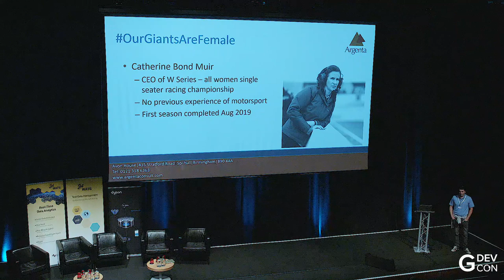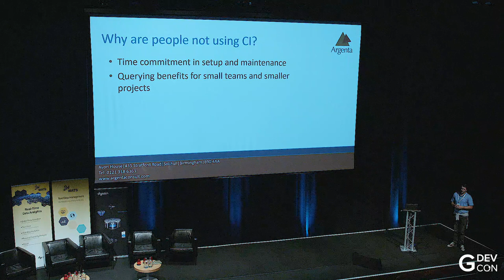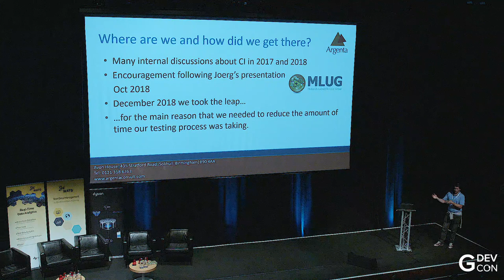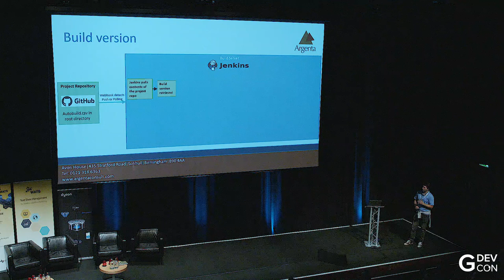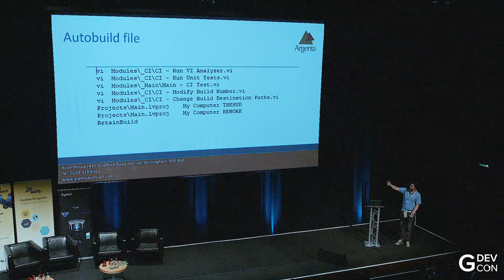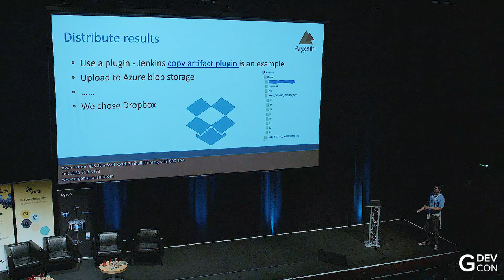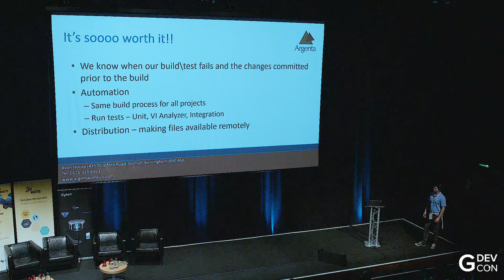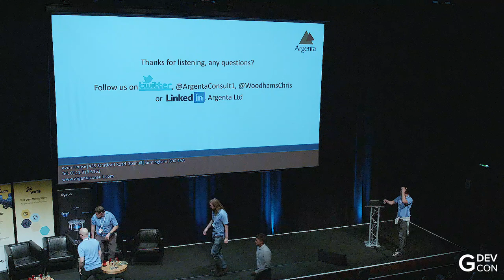Why Bother With Continuous Integration? - Chris Woodhams (Argenta Ltd) - GDevCon#2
The presentation is split into two parts

Part 1 – a brief introduction to continuous integration/deployment followed by a summary of how Argenta has implemented continuous deployment, the reasons why, the benefits that we have seen and what remaining challenges we have with the process.

Part 2 – a panel discussion to understand how other people have implemented continuous deployment and the benefits they have found. Additionally, try and solve some of Argenta’s remaining challenges!

GDevCon is an independent graphical programming conference organized by members of the LabVIEW Community.